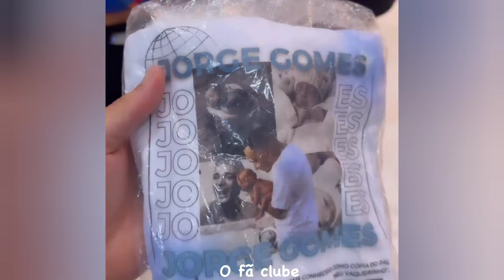AryMirelle e Jorge esperando o Pai chega e João levou presente pra Cunhada